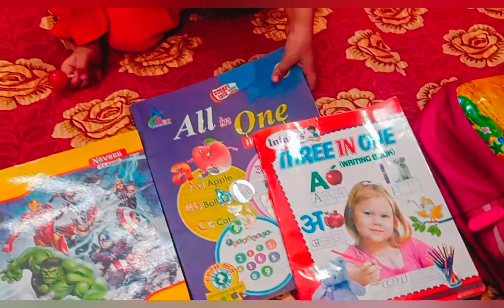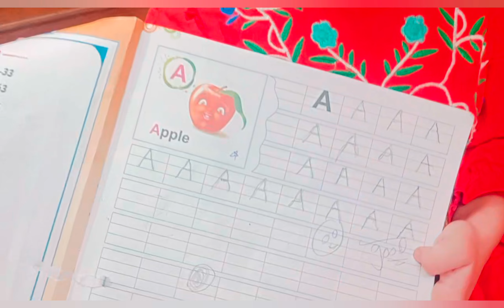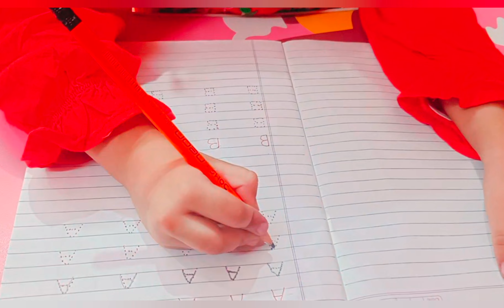Aaj ka din bahooooot acha thaa | or aaj aira gain first time tuition 🥰👆✨💕